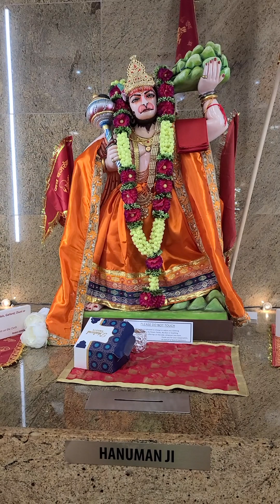Lots of Love at Burnaby Hindu Temple